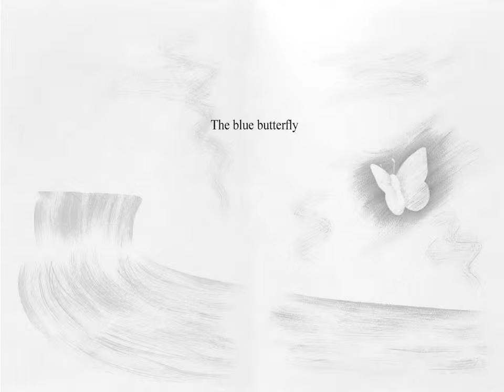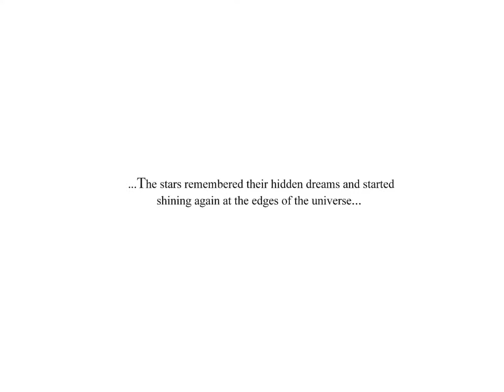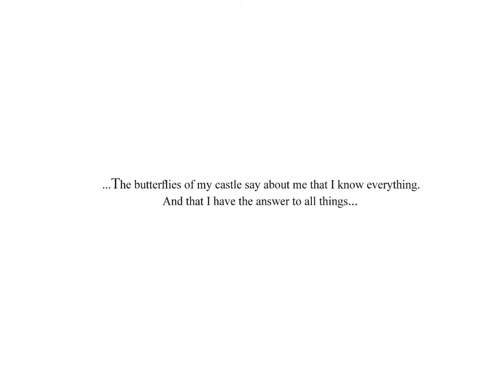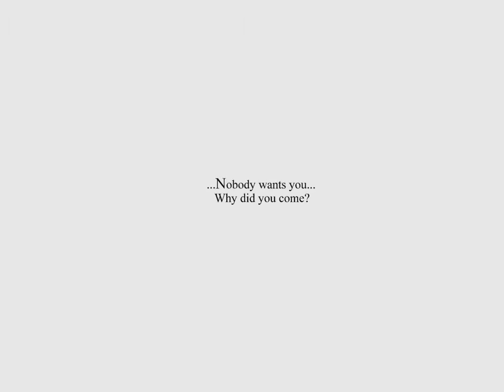Jim Diamond - I Should Have Known Better